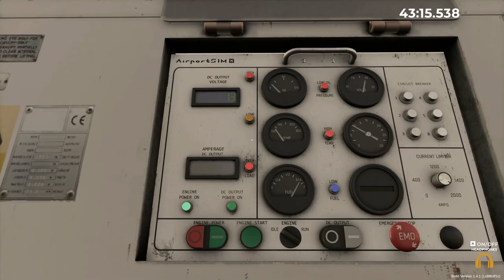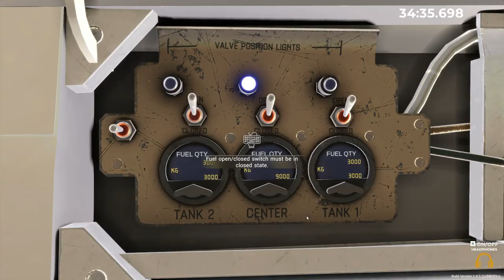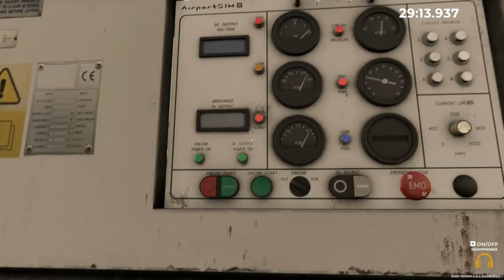Medium=Easy challenge😎 | AirportSim | #5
Sociální sítě:
Technika:
🖥️Monitor: LG monitor 4K 3840 × 2160,60Hz
⌨️Klávesnice: Logitech G213
🖱️Myš: YENKEE YMS 3500BK SAMURAI černá
🎧Sluchátka: SteelSeries Arctis Nova 1 Black
🎙️Mikrofon: MAONO PD200X Black